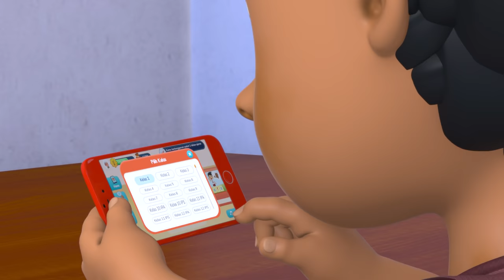JINGLE - RUANGGURU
Assalamuálaikum Sahabat,

Udah pada nonton episode Nussa tentang belajar jujur yang tayang hari ini belum?

Gimana menurut Sahabat?

Nussa berharap bisa ajak seluruh Sahabat Nusantara menjalankan puasa dengan nilai-nilai kebaikan

Oiya... Untuk mengisi kegiatan, Nussa mau ajak Sahabat untuk ikutan cover jingle ruang guru bersama Nussa dan Rarra karena akan ada hadiahnya loh

Langsung cek ke akun @ruangguru ya.